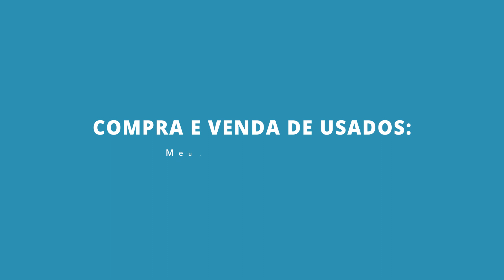Splatoon 2: Salmon Run #2 - Lost Outpost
SHAREfactory™

Participação:
- FrostfireEML
- $trudelcut

PSN-ID: NettoX75
Steam ID: NettoX75
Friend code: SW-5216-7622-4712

PCSX75 Setup
Processador: AMD Ryzen 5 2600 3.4GHz/3.9GHz 6-core AM4
Placa mãe: ASUS PRIME A320M-K/BR Micro ATX AM4 DDR4
Placa de vídeo: ASUS GeForce GTX 1060 6GB DUAL OC O6G GDDR5 192 Bits
Armazenamento: Seagate HDD Barracuda 2TB 7200 RPM 3.5"
Armazenamento: Seagate HDD Barracuda 500GB 7200 RPM 3.5"
Armazenamento: SanDisk SSD Plus 240GB 2.5"
Fonte: Corsair VS600 600W 80+ White ATX12V/EPS12V
Gabinete: Multilaser Warrior GA155 Mid Tower (Preto) Lateral Acrílico
Monitor: LG 25" 25UM58-P LED Full HD IPS Ultra Wide 2560 x 1080 60Hz
Headset: HyperX Cloud Stinger Core P2
Kit Mouse e Teclado: Multilaser Lightning TC195 RGB
Placa de captura: Elgato Game Capture HD60S
Cadeira Gamer: Mymax Extreme MX-7 Preto/Azul MGCH-002/BL